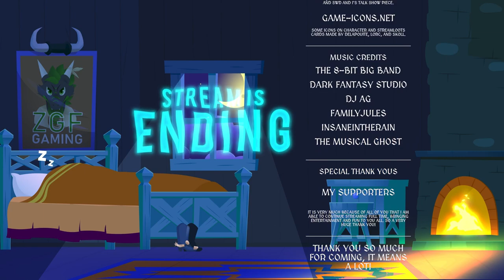No Man's Sky - E25 - Adventures of Space Marten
Rygone and I are going back to the unknowns of space! We're continuing the expedition tonight and seeing where this goes!